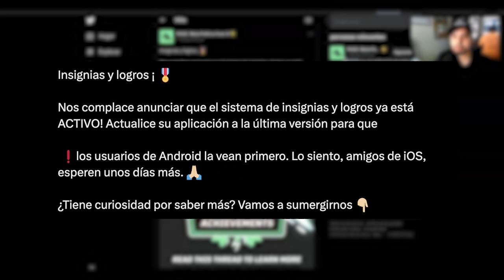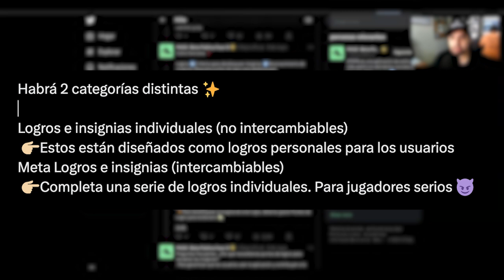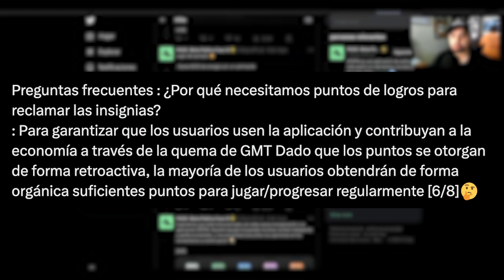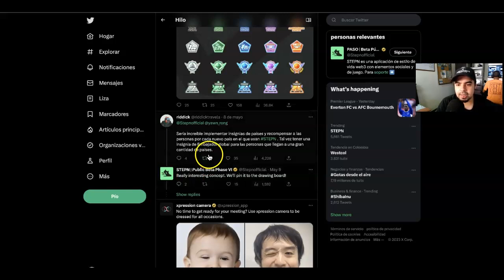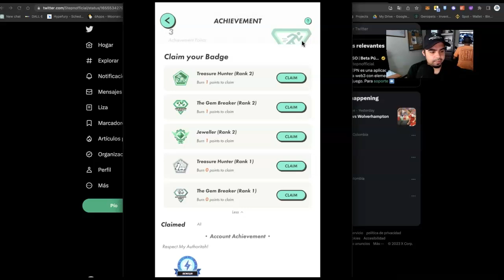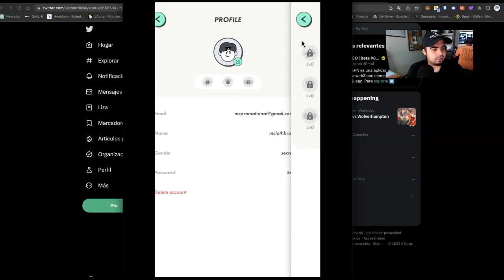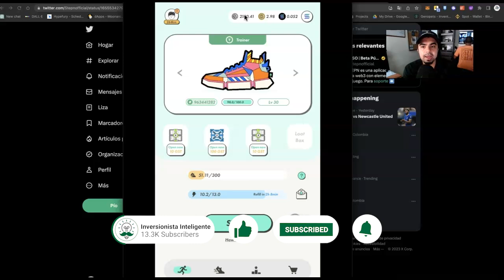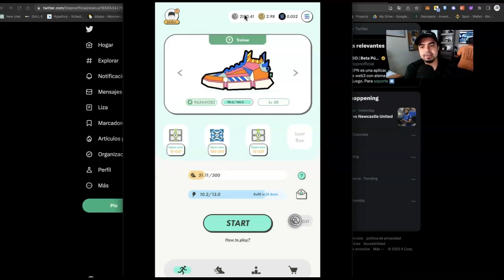STEP'N Logros y Medallas (Badges) | Todo Lo Que Debes Saber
Tenemos varias cosas nueva en STEP'N, empezemos hablendo sobre los Logros y Medallas.

🟢 Toma nuestro curso avanzado de trading: "Fibonacci Masterclass"  y mejora su trading con esta estrategia que llevo años desarollando.